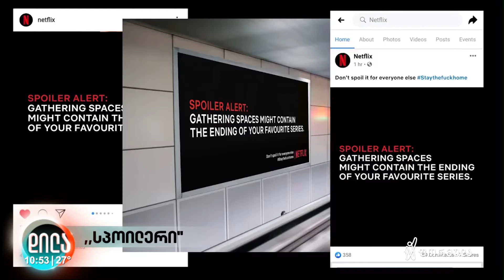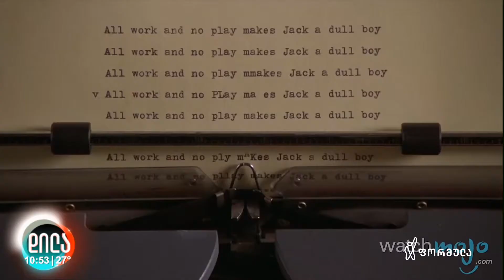სპოილერი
აღმოჩნდა, რომ ბევრი ჩვენგანი თავად ისპოლერებს თავს 🤷‍♀

🎥 სპოილერის ბუნების შესახებ ელენე ხაჭაპურიძის სიუჟეტი